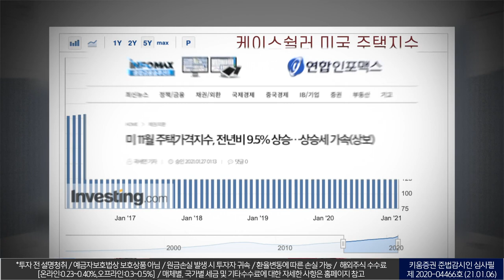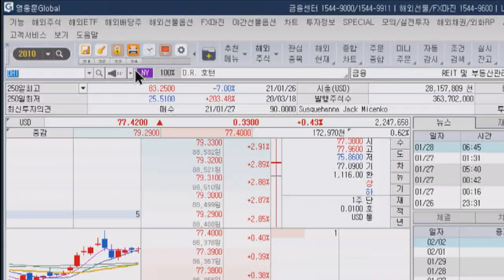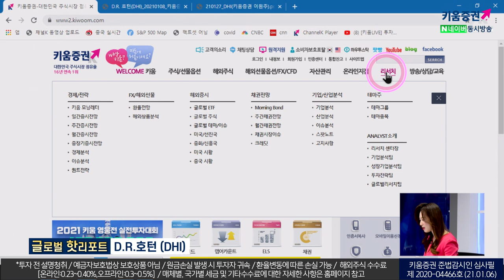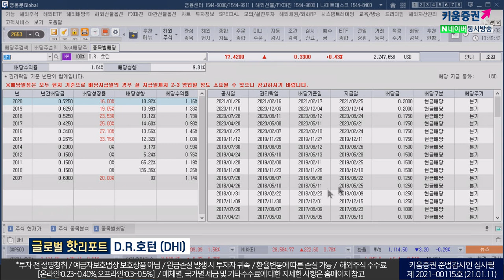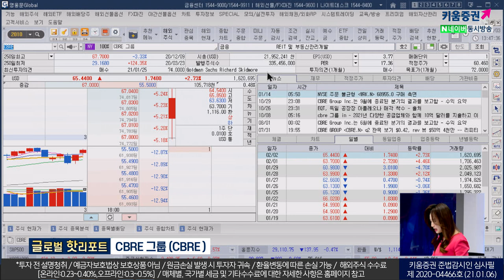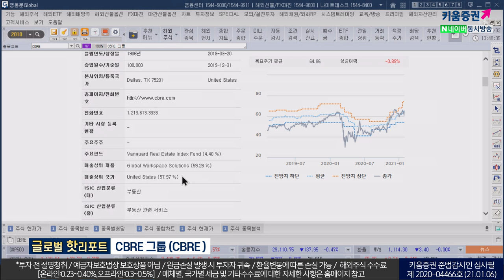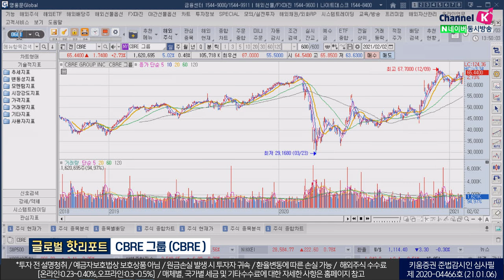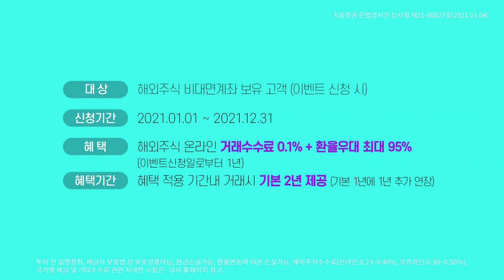미국주식 알려드려요~~내 집마련의 꿈~ 미국의 주택 관련주식 2가지! D.R Horton과 CBRE(글로벌 핫리포트)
내 집마련의 꿈~ 미국의 주택 관련주식 2가지! D.R Horton과 CBRE(글로벌 핫리포트)